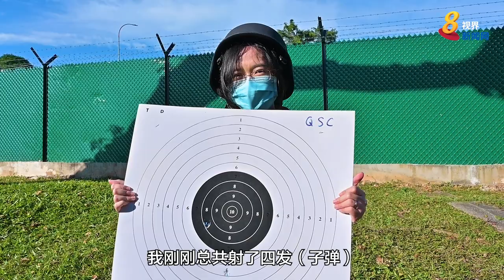应对袭击讲究快狠准 记者直击保卫指挥处训练现场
在一个平常不过的下午，人行道上一辆轿车突然高速奔来，“恐怖分子”将几名路人撞倒后随即下车攻击周遭群众，现场一片混乱。这时附近巡逻的警员赶紧前往支援，歼灭了其中一名歹徒，另一队全副武装的警员也随后抵达，几分钟内成功制伏歹徒化解危机。

这是隶属新加坡警察部队的保卫指挥处，在应对恐怖袭击时所作出的快速反应，将伤亡减到最低。